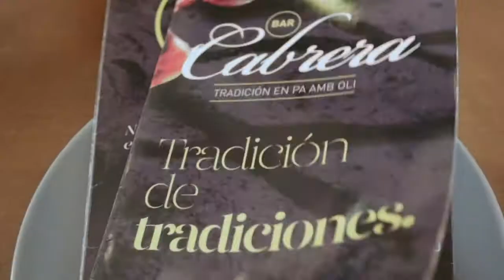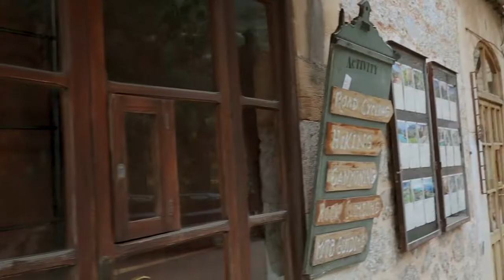ร้านอร่อยสุดๆในMallorca Spainแนะนำโดยคนlocal กินผัดไทยร้านโปรดของ Matthew Williamsonในเสปนจะรอดมั้ย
ร้านอร่อยสุดๆใน Mallorca Spain แนะนำโดยคนโลคอล กินผัดไทยร้านโปรดของ Matthew Williamson จะรอดมั้ย